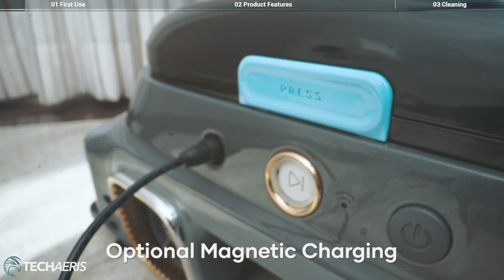Aiper Surfer S1 is a solar-powered robotic pool surface skimmer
Aiper debuts at IFA Berlin 2023 its first-ever cordless robotic pool skimmer, the Surfer S1, ahead of its official launch in Q1 2024. Say goodbye to the awkward pool skimming net on a pole, the Surfer S1 is a smart water surface cleaning robot powered by a solar panel that efficiently removes unwanted debris floating in your pool.